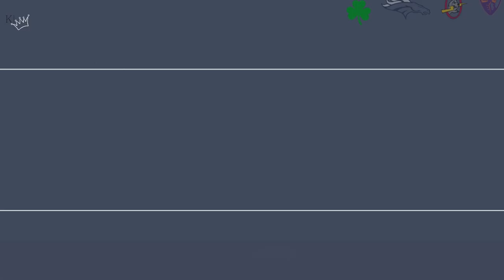#6 The Complexities of Being an Athlete: An Isaiah Hopkinson Story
A De' in a Sports Life: Exploring the Journey of Isaiah Hopkinson

Join De' John in this captivating episode of "A De' in a Sports Life," where he sits down with special guest Isaiah Hopkinson, affectionately known as Zay, to dive into the inspiring tale of his life as an athlete.

In this heartfelt conversation, De' and Zay reminisce about the unforgettable moments, the challenges, and the triumphs that shaped Zay's journey from a young athlete to the person he is today. From overcoming obstacles on the field to navigating life beyond sports, Zay shares his raw and honest experiences.

Discover the resilience and passion that fueled Zay's athletic career, and gain insight into his exciting new endeavors post-sports. Whether you're a sports enthusiast or simply drawn to tales of perseverance, this episode promises to inspire and uplift.

Tune in for an insightful exploration of life, sports, and the unwavering spirit of determination with De' and Zay on "A De' in A Sports Life."

00:28 Introduction
02:45 How did you discover this Occupation ( Direct Support Coordinator)
06:30 How does experience being an athlete translate to your current Occupation?
08:50 What influence led you to becoming an athlete?
13:30 Compare and Contrast (Football and Basketball)
16:35 The Art of Juking ( How to cultivate specific techniques)
32:51 Adjusting from High School to playing for Hobart Statesmen
37:32 What were the difficulties of being an athlete in College and how did you overcome those adversities?
40:50 Most Memorable Moments
41: 30 Pregame Routines
42:21 Injuries and Time Management upend a career
44:00 Hobart Football: Retrospective
47:45 Staying Active outside of College
49:00  Hobart Football: Retrospective Continued
52:40 Hobart Football: Retrospective 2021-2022 Ithica and Union Rivalries
58:35 Transitioning from Student-athlete to just a Student
1:00:20 Finding new activities outside of College
1:02:30 Learning how to be a positive outlet for peers
1:11:30 Conclusion and Final Message for Audience

Podcast Synopsis: A De' In a Sports Life

"A De' in a Sports Life," hosted by De’ John King, is a groundbreaking podcast that delves deep into the intricate and uncensored stories of both current and former athletes. Each episode provides a unique platform for athletes to candidly share their experiences and express gratitude for the highs and lows encountered throughout their sports journey.

Join De’ John King as he guides listeners through the compelling narratives of these athletes, offering a rare glimpse into the complex world of sports. From triumphs to challenges, the podcast becomes a space where individuals can authentically break down the layers of their personal stories, providing an unfiltered and genuine perspective on the sports they've dedicated their lives to.

De’ John King

Isaiah Hopkinson